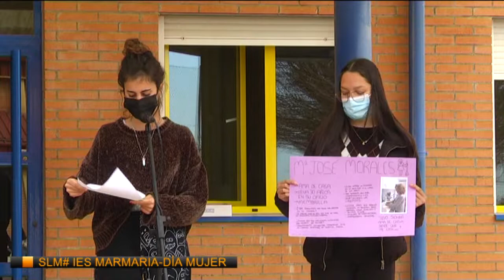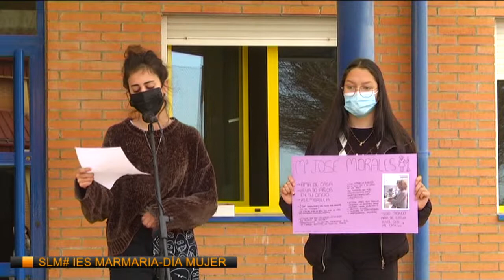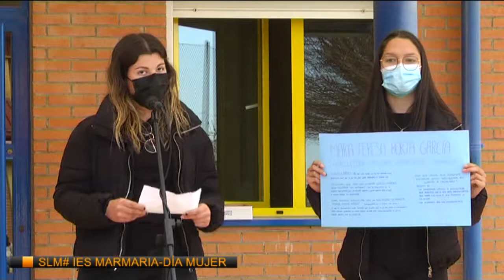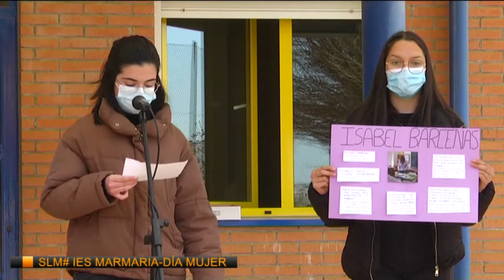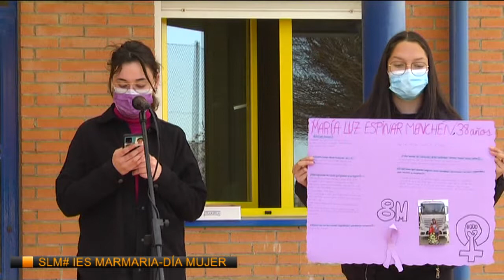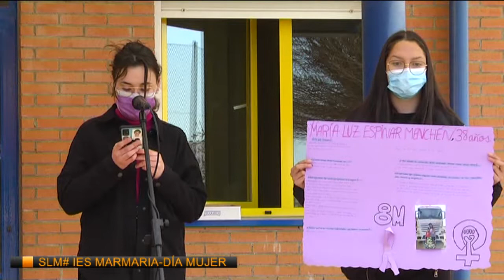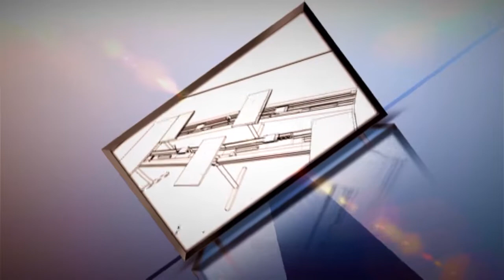SOBRE LA MESA#25 - 8M DIA INTERNACIONAL MUJERES 10/03/2022